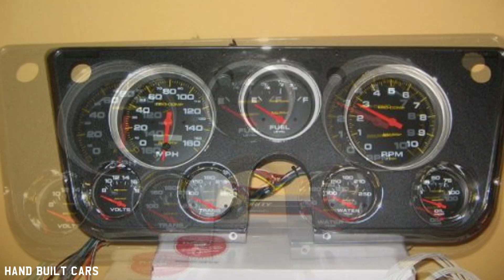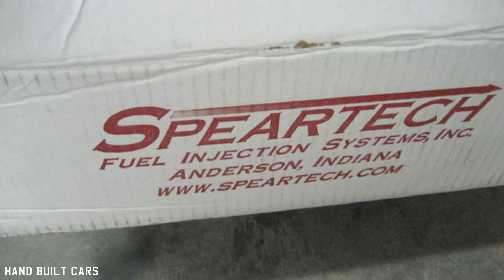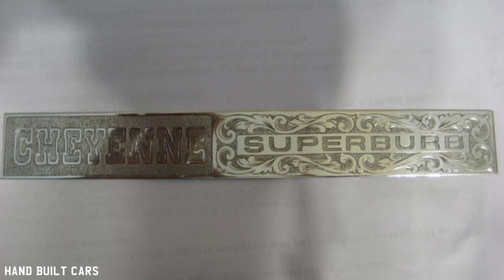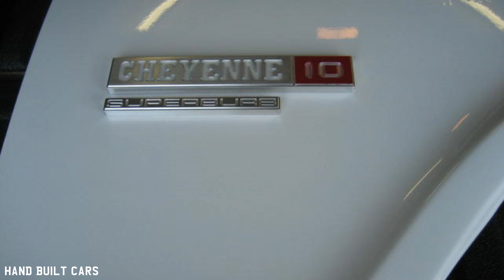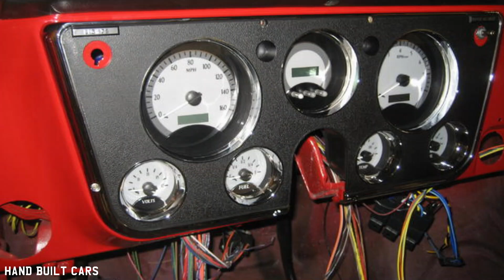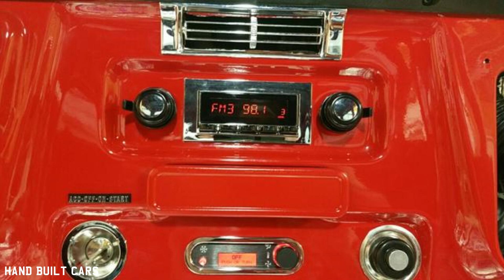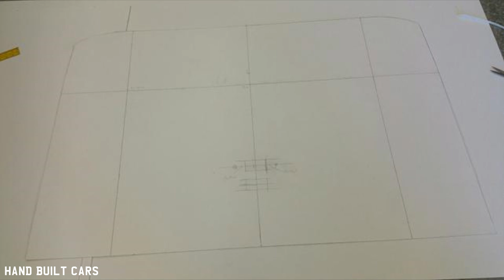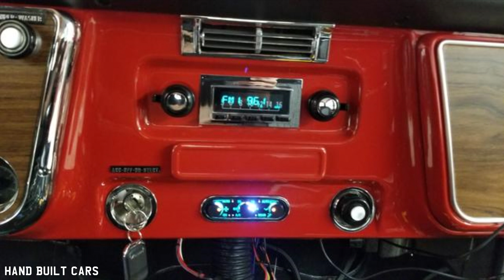1969 Chevrolet Super Cheyenne C10 Suburban Supercharged 5.3 LS 4L60E Air Ride Build Project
1969 Chevrolet Super Cheyenne C10 Suburban Supercharged 5.3 LS 4L60E Air Ride Build Project

When Chevrolet rolled out its all new truck line in 1967, they recognized that pickups were being used for a lot more than just hauling. Many truck buyers enjoyed nicer features as well as different trim options.

In 1971 the standard pickup was deemed a Custom, with a mid-level package called Custom Deluxe, and the top-of-the-line option known as a Cheyenne. Later in 1971 and through ’72, there was an even higher-level trim packaged called the Super Cheyenne.

The Super Cheyenne was loaded with comfort features including extra cabin insulation, carpet, bucket seats, and woodgrain inserts throughout. Bright trim work adorned each side of the truck as well as the tailgate. The Super was a dressed-up pickup, but for some reason that option was never offered on the Suburban.

More than a decade ago, Robert Hartley, a hardcore fan and C10 builder, set out to build what Chevrolet never offered – a Super Cheyenne-equipped Suburban. He started with a ’69 Sub, added a ’72 front end and doors, and then set about adding the extra stainless trim around the body.

Since Chevy never offered one, he turned to Mar-K to craft matching side trim from the front door back. Other subtle body mods include grafting in a set of flush pickup taillamp assemblies, a gas filler door and trick custom ‘Superburb’ emblems.

Robert was very active on the 67-72chevytrucks.com forum, sharing his progress on the build while searching for parts and information. Kirk Byerly of Loma, Colorado, was watching the build intently as he had recently purchased a ’68 Suburban with a similar project in mind. After years of work, with the Superburb nearly done, Robert decided to sell it and move on to other vehicles. Kirk jumped at the chance.

As a third-gen C10 fan, the Superburb is perfect for Kirk and his wife Kylie, as two rows of buddy buckets and a third-row bench provide enough room for their four daughters.

The interior is finished in black-and-white houndstooth while the dash and panels all feature the Super Cheyenne woodgrain finish. Vintage Air keeps everyone cool and a set Dakota Digital gauges relay the status of the Magnacharged 5.3-liter LS.

The ‘Burb rolls on a set of 20-inch Vintec series wheels from Billet Specialties with 13-inch discs and calipers from CPP for stopping efficiency. The factory chassis features Porterbuilt tubular trailing arms combined with RideTech bags in the rear. The front sports RideTech StrongArms, 2-inch drop spindles and bags to settle the stance.

With its Victory Red and Summit White paint applied by Wicked Creations, most casual observers take note of a clean three-door Suburban. To C10 fans, the Superburb leaves them scratching their heads about the Super Cheyenne trim, taillamps and interior features. Robert’s attention to factory-style details and subtle mods created a one-off Suburban that the Byerly family is thoroughly enjoying and sharing.